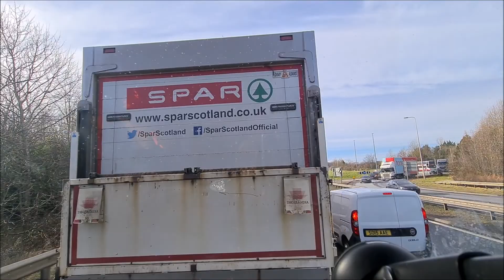POV DAF CF 480 Kelso To M8 Edinburgh Scottish Borders A699/A68/A720/M8 Part 2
Kelso To M8 Edinburgh Scottish Borders Part 2

Making my way back up to Edinburgh from Kelso nice crisp bright day! Days like these it's hard to believe I get paid for this ;)

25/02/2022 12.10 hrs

Some fps stutters due to only using my phone to record hopefully be able to invest in go pros in the future.

Route
Truck : 2021 DAF CF 480 6X2 15.150kg
Cargo : Wooden Units 2.542kg